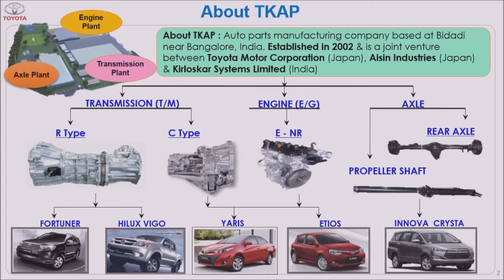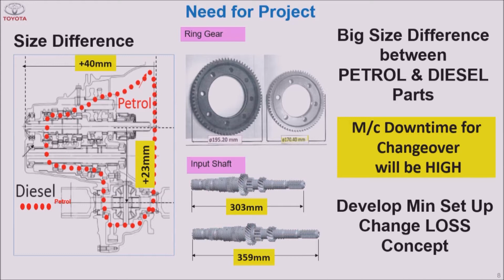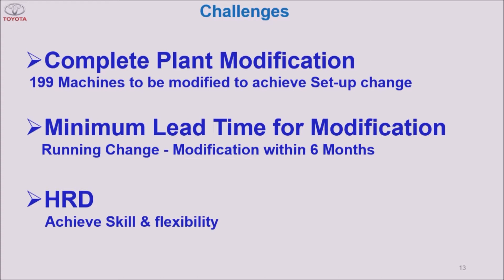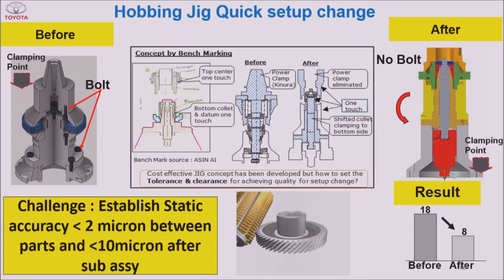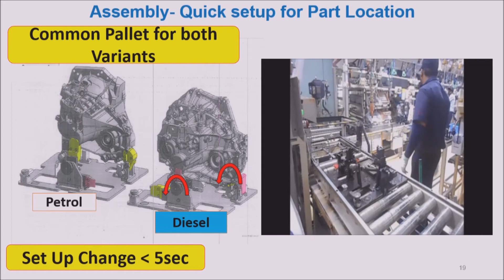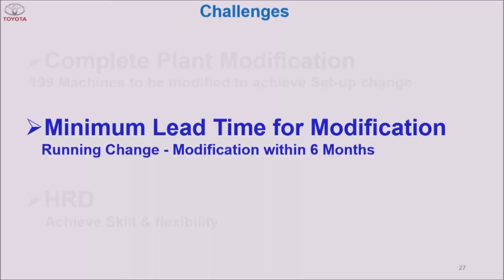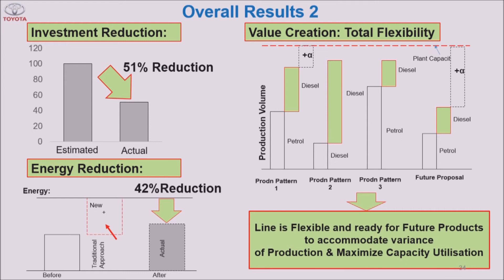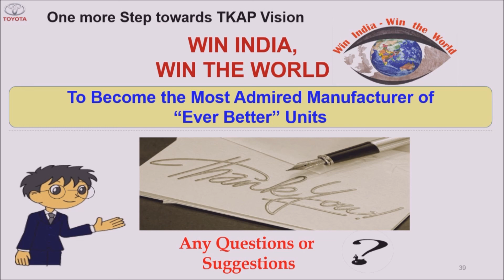Award winning case study by TKAP at NPS 2018